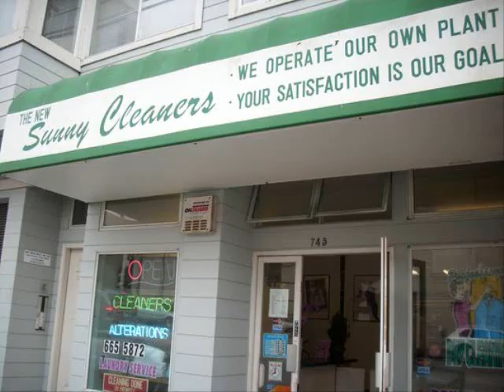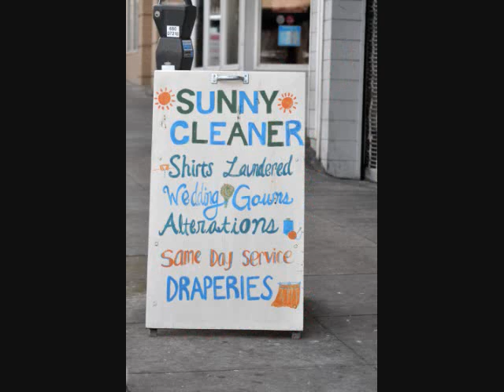Sunny Dry Cleaners 94116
As the owner of the business my main priority is excellent customer service and to ensure that all employees follow standard guidelines to work for our daily operation.  Receiving clothes from our customers at counter, to classify clothes by colors, spotting, to use dry clean machine to wash, pressing, packing, and delivery etc. We welcome our neighbors in Parkside 94116!